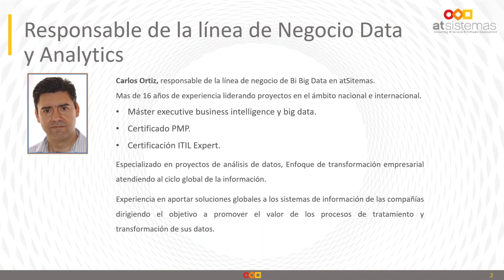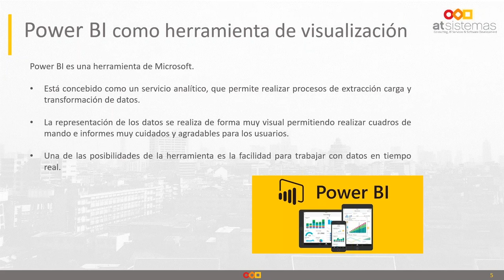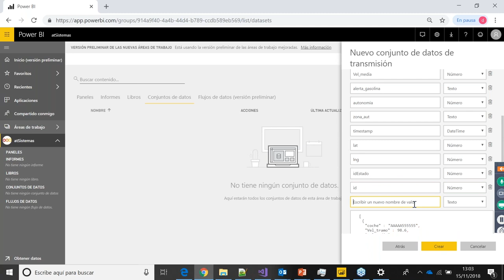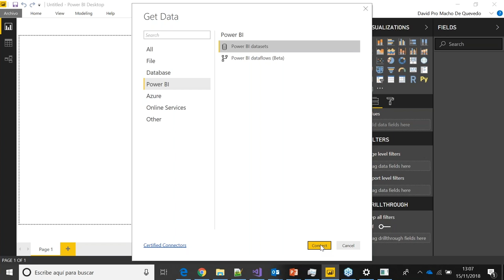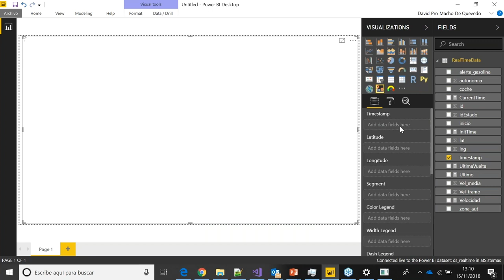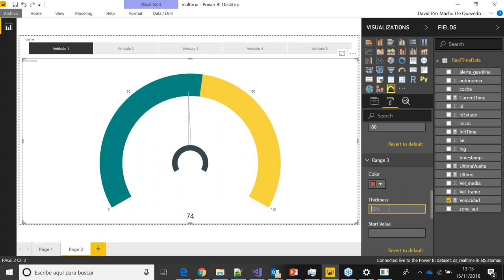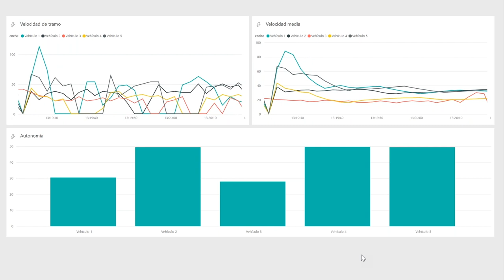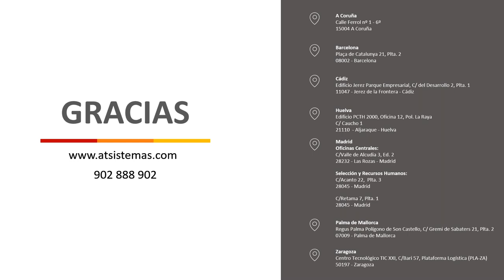Visualización de datos en tiempo real con Power BI | atSistemas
En este webinar explicamos como transmitir y actualizar datos en tiempo real, provenientes de diferentes flujos de información.